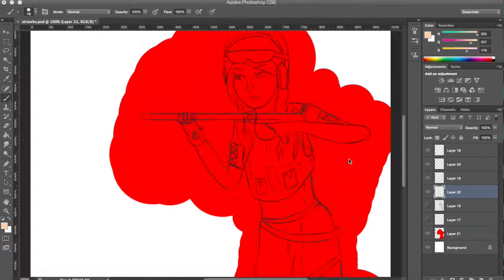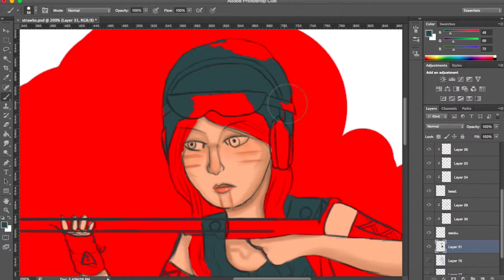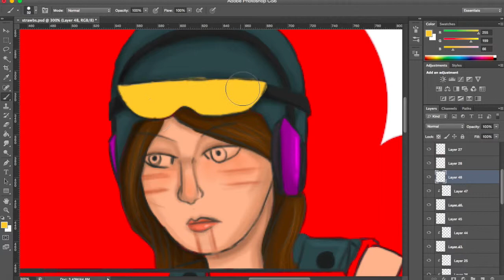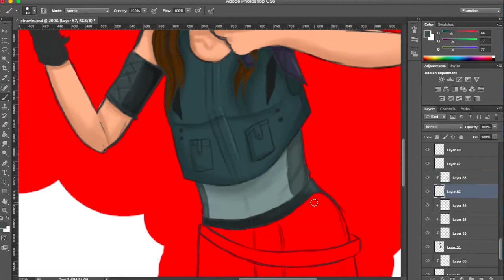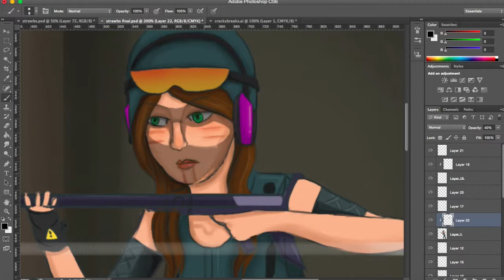CS:GO Strawbs Sub/Twitter SpeedPaint #2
I've had this done for a while but my internet has been messing up and not allowing me to upload it so here it is, I originally wanted to get it done before I went on holiday but things rarely go to plan on this channel. I decided to go for a war theme because I've watched a few of her CS:GO vids and lets face it, it's  a cool theme to draw.

Also, we reached 100 twitter follower's the other night (woohoo!)